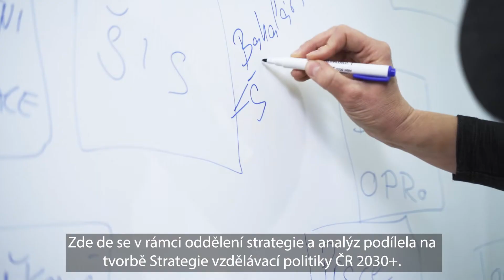Martina Běťáková - laureátka Ceny Nadace České spořitelny 2022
Martina Běťáková na ministerstvu školství pilotuje střední článek podpory pro zřizovatele a ředitele škol. Připravila jeho koncepci a směle ji posouvá dál. Mezi vzdělávací komunitou je respektovaná za svou vstřícnost, nasazení i dlouholetou pedagogickou praxi. Ocenění získala vstřícný hlas a otevřenou komunikaci vůči komunitě ředitelů a učitelů.